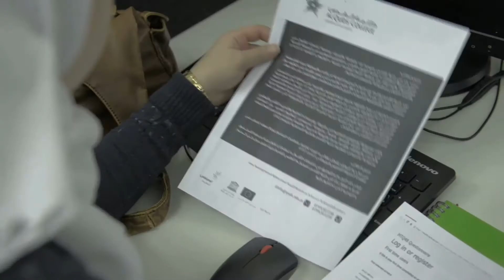Syrian refugees benefiting EU project on youth skills